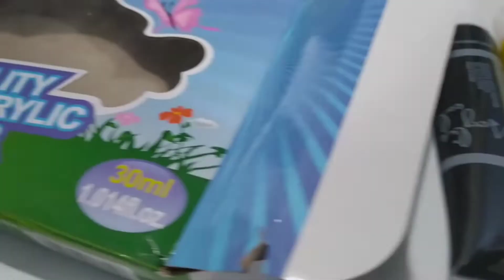Waterfall 🌊 | Painting tutorial | step by step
Hello friends 😃
      This is my Tenth video tutorial On canvas of Waterfall 🌊  Hope you will like ,